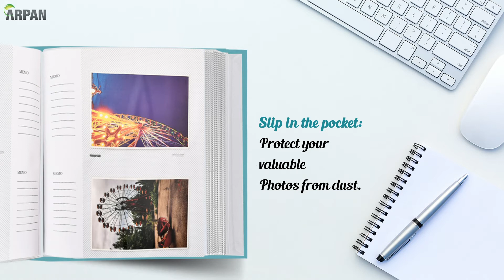Photo album 5×7” x 120 hold slip in memobook blue album - AL 9143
-  Holds 120 Photos 5x7\'\' / 13 x 18 cm Photos - Pastel bright Blue
-  Including : Personal Page Information/ Index Page, CD/DVD Page
-  Memo writing area next to the photo Bookbound Photo Album
-  Insert 2 photos per page front and back of each sheet - With PVC Dust -Protection Jacket
-  Album Size : 28 x 4 x 26 cm Approx